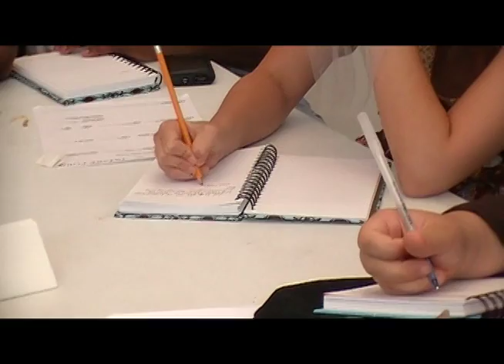Gear Up Summer 2011 Promo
AOC is at ACA this week working with the Gear Up grant students at a summer camp. The students have been working with high-definition cameras and editing software and created this promo during the first two days of the camp. They will produce a final commercial by the end of the camp. We can't wait to share it!